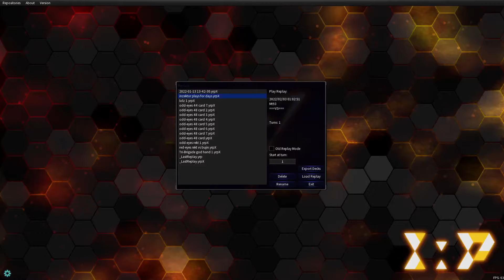inzektor plays for days